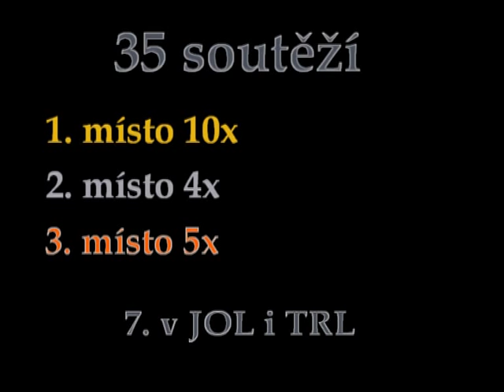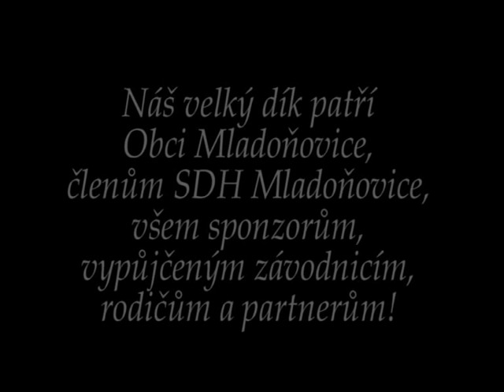SDH Mladoňovice ženy - sezona 2012.avi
Ohlédnutí za nepříliš vydařenou sezonou 2012.